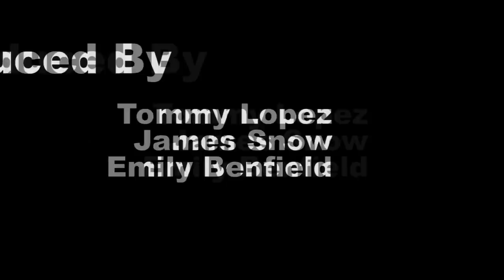Men's Basketball rolls over George Mason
CAA Tournament Semfinals: VCU 79 GMU 63